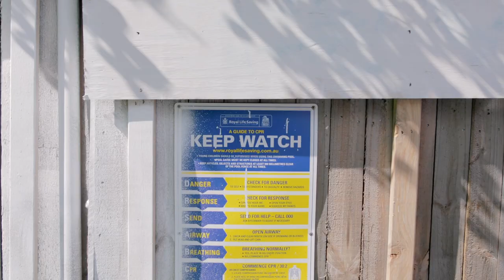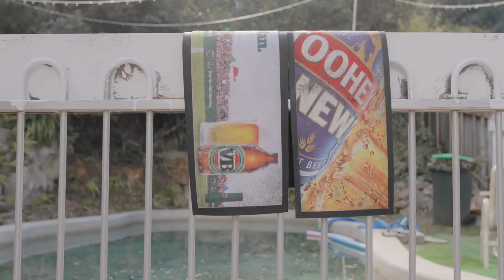Mickey Kojak - Get Out (Pile TV Live Session)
We're used to seeing Mickey destroy dancefloors around the country, so it's with great pleasure we show you a softer side of the lovable producer. Just him, a guitar, and a backyard pool that feels oh so familiar, say hello to Mickey Kojak in acoustic mode.

Production by yeahsure.